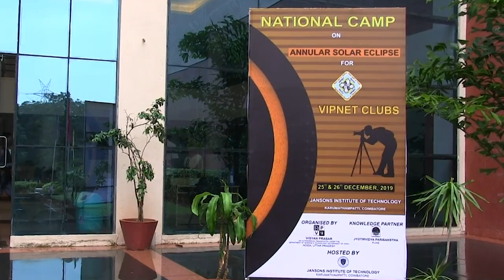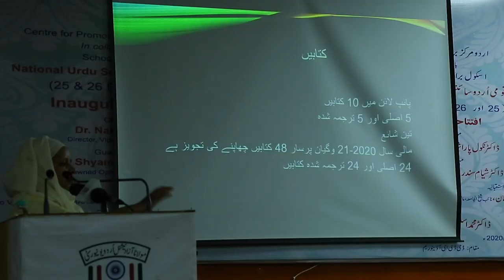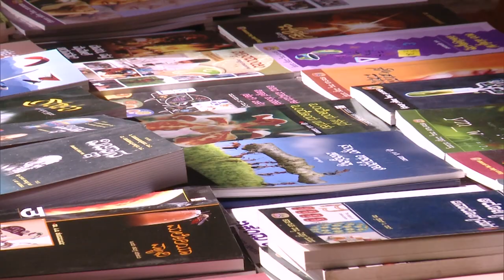North East Science Communicators Conference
Vigyan Prasar, an autonomous organisation of the Department of Science and Technology of the Government of India, has been doing remarkable work in the direction of science communication and its popularisation for the past several decades. In order to expand its work, Vigyan Prasar has taken the "Scope for All" initiative, under which scientific knowledge is being spread using various Indian languages, including local languages across the country.

Going ahead, Vigyan Prasar intends to expand the SCoPE Programme in North-Eastern states through science communication, popularisation and outreach programmes in their local languages and dialects. As part of this expansion, Vigyan Prasar, in collaboration with Gauhati University, is organising a two-day North-East Science Communicators Conference at Gauhati University, Guwahati. Science communicators, teachers, writers, journalists, experts and scientists from different parts of North-Eastern states, including Arunachal Pradesh, Assam, Manipur, Meghalaya, Mizoram, Nagaland, Sikkim and Tripura, are participating in this meeting to discuss the future possibilities and strategies of SCoPE.
We hope this conference will create more opportunities and promises to connect and focus S&T-enabled programmes in North-Eastern States of India.